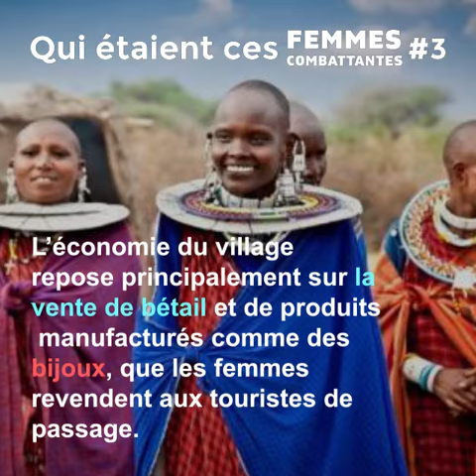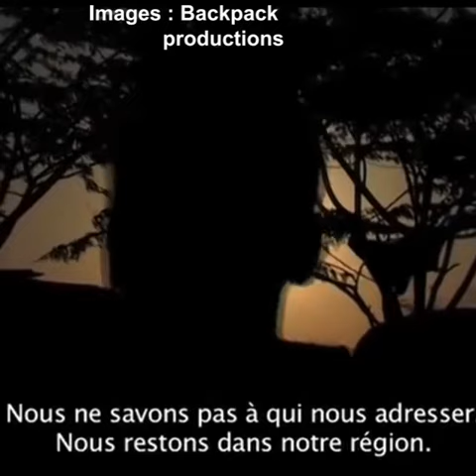#3 No Women, No Fight - Rebecca Samaria Lolosoli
Eh oui, on est lundi! Et comme tous les lundi, on va vous parler d'une femme au parcours extra-ordinaire.
Aujourd'hui on vous présente une survivante, qui a fui son pays par crainte pour sa vie pour créer un village refuge pour bon nombre de femmes victimes de violences. Ce village se trouve à proximité de Samburu, au sud du Kenya : Umoja.

Et, si ce que l'on fait vous plait, n'oubliez pas de nous soutenir sur Ulule
On a besoin de vous! ;)